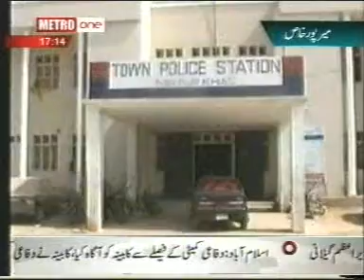mirpurkhas SSP notice SHO muattal